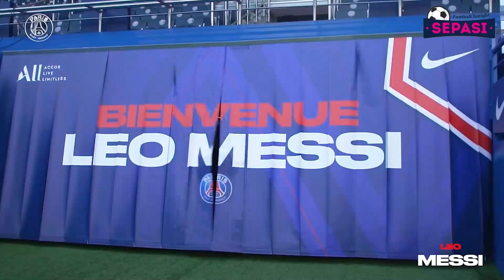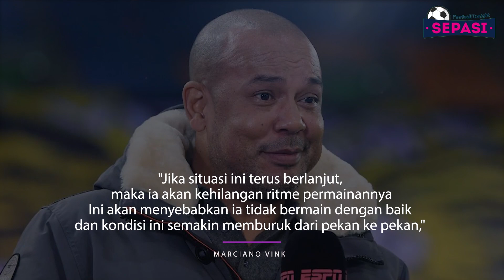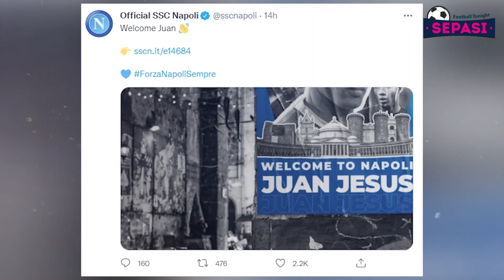NEKAT!! Lukaku Pakai No.Sial di Chelsea😱Tanggapan Werner Usai Di Ejek Fans🙄La Liga Seru Tanpa Messi😁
Sepasi Football Tonight Edisi 19 AGUSTUS 2021 :
1. Kroos Panaskan Rumor Mbappe ke Real Madrid
2. Papu Gomez: Liga Spanyol Lebih Seru Tanpa Lionel Messi
3. Barcelona dan Ilaix Moriba "Krisis", Tolak Tawaran 5 Juta Euro dari Kubu Bundesliga
4. Hasil Liga Champions Tadi Malam
5. Nekat, Lukaku Berani Pakai Nomor Punggung Pembawa Sial di Chelsea
6. Arsenal Jual Alexandre Lacazette Pekan Ini
7. Timo Werner Angkat Bicara Usai Diejek Fans Chelsea pada Sesi Latihan Terbuka
8. Bakal Madesu, Donny van de Beek Diminta Tinggalkan Manchester United
9. Minim Striker Berusia Kepala 3, Jose Mourinho Tetap Optimistis
10. Napoli Datangkan Musuh Fans AS Roma Juan Jesus